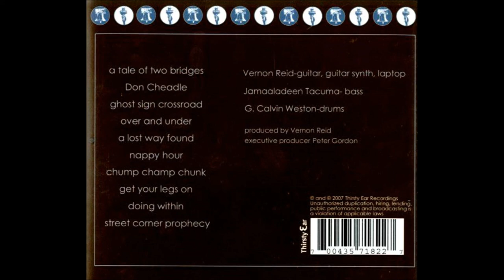Free Form Funky Freqs - 6. Nappy Hour (Urban Mythology Vol. I, 2007)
F F F F: Jamaaladeen Tacuma, G. Calvin Weston, Vernon Reid

Bass – Jamaaladeen Tacuma
Composed By – Free Form Funky Freqs
Drums – G. Calvin Weston
Effects [Post Prod Beeps, Bonks, Warps].
Guitar, Guitar Synthesizer [Guitar Synth], Computer [Laptop] – Vernon Reid
Album Info: